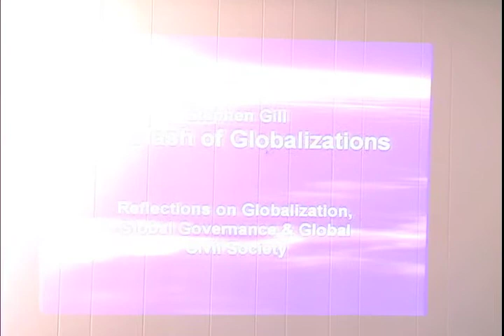Prof. Stephen Gill Part 1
Distinguished Research Professor of Political Science, Communications, and Culture at York University, Toronto, Canada discusses his theory entitled, "The Clash of Globalizations".  Here he offers an in depth analysis of global governance, political economy, and the emergence of a global civil society from his theoretical perspective.